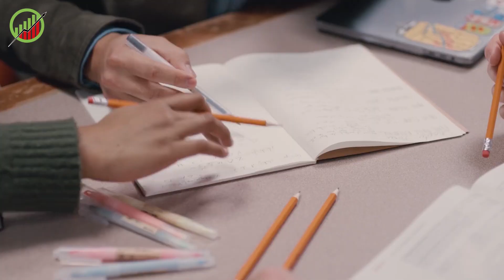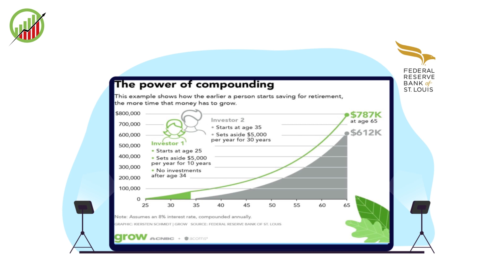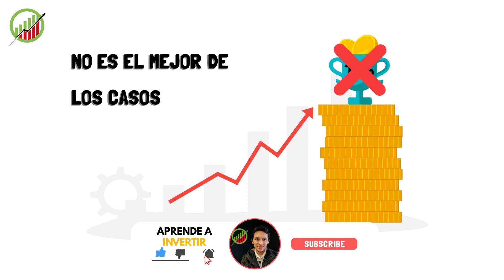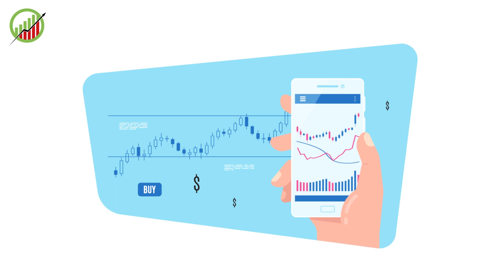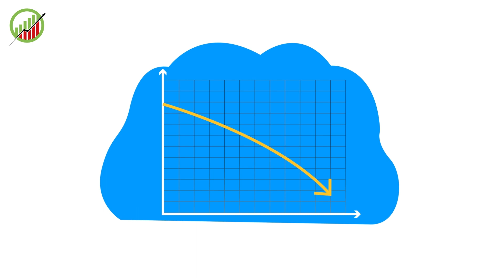¡Haz ESTO en tus 20s y 30s si quieres ser Millonario!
Hay más de 12 millones de Millonarios en Estados Unidos. Volverse Millonario NO es imposible y en este video te muestro lo que debes hacer. 𝗜𝗻𝗳𝗼𝗿𝗺𝗮𝗰𝗶𝗼́𝗻 𝗱𝗲 𝗜𝗻𝘁𝗲𝗿𝗲́𝘀 ⤵️